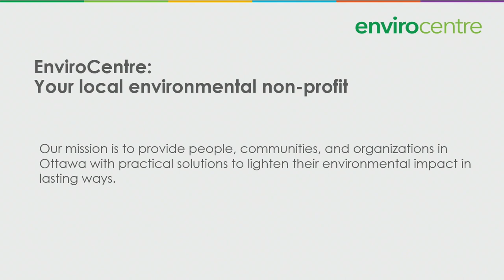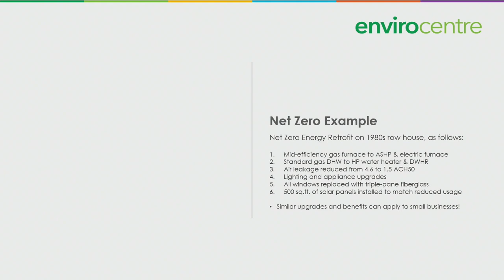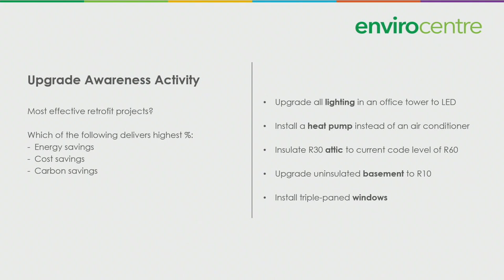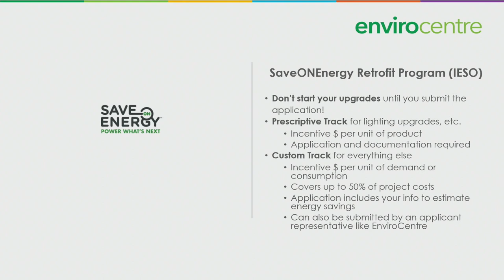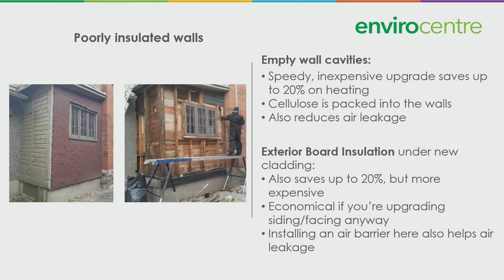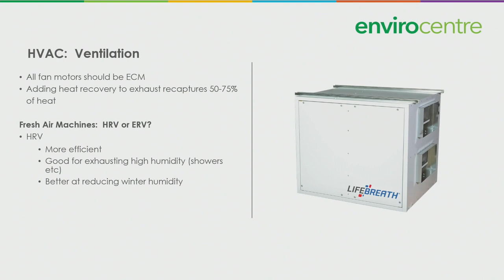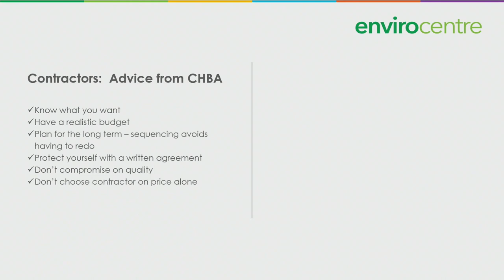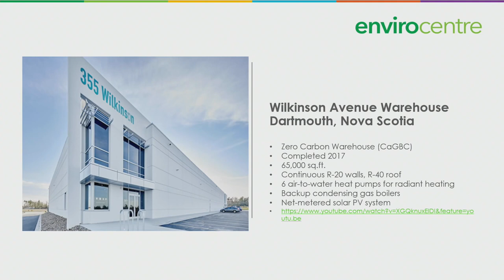Building Retrofits for SMEs: From Plan to Project